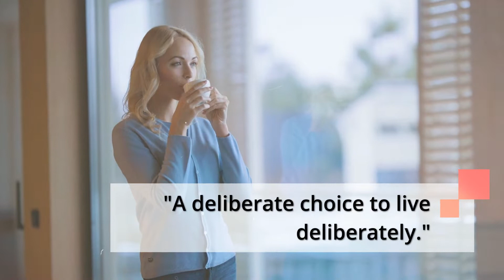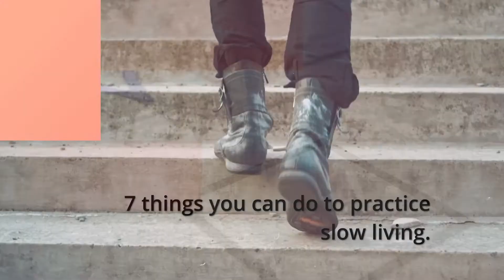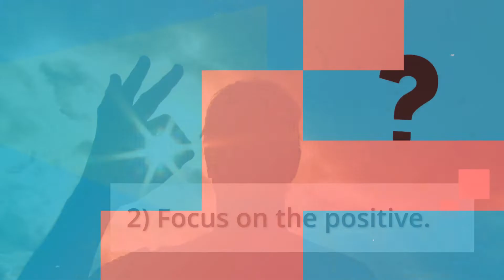Slow Living: Guide To Slow Living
In this video, I will show you the meaning of slow living, talk about what slow living is all about, what are the things we can do to practice slow living, and challenges you may encounter with slow living.

I will provide a guide to slow living so you can practice it on your own.

What does slow living mean? Is it a lifestyle or a way of life? And why should you consider adopting it?

Topics I will cover:
1. Meaning of slow living
2. What slow living is all about,
3. What are the things we can do to practice slow living
4. Challenges you may encounter with slow living